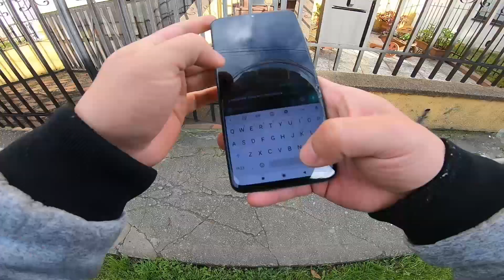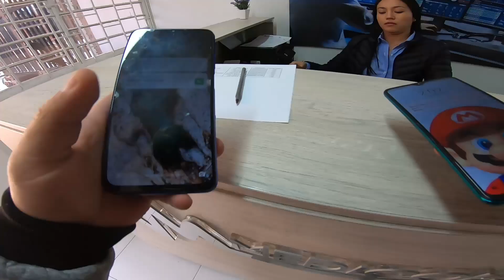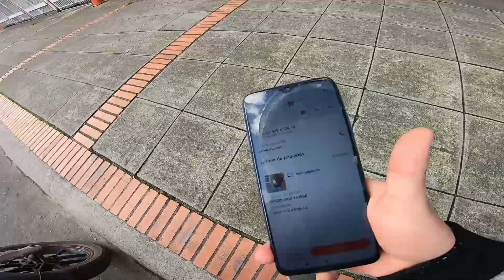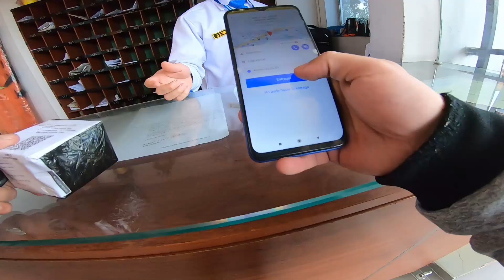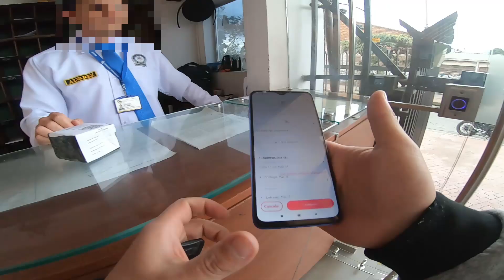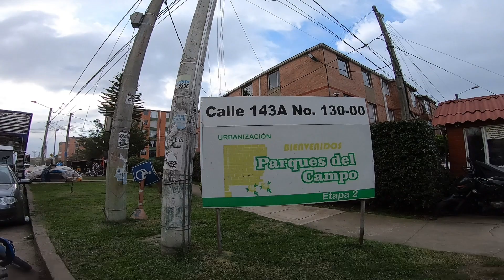Como TRABAJAR en MERCADO LIBRE entregando PAQUETES🏍🎁 con PIBOX de PICAP